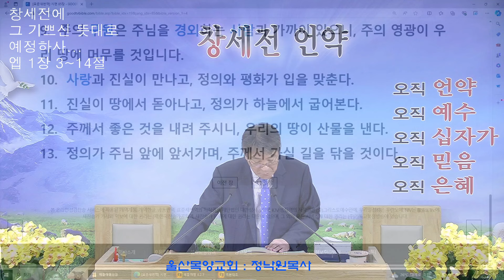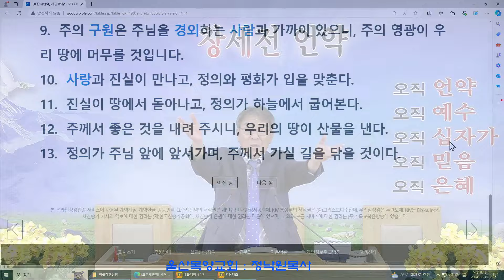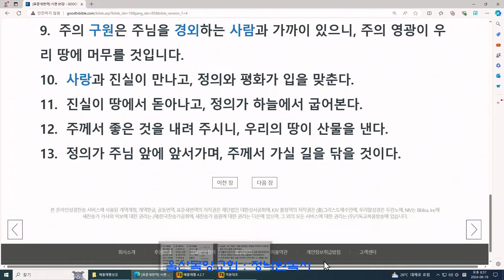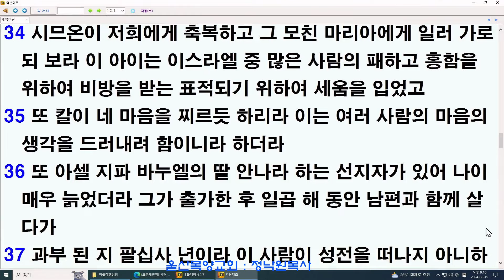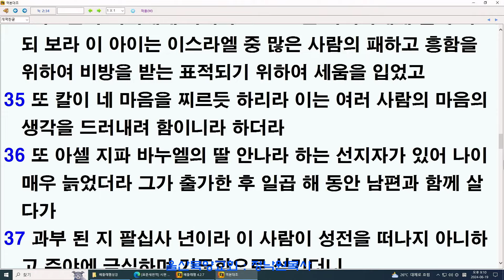정낙원 목사 / 요한 3서 5강. 요삼 1장 11-12절 본받을 것과 본받지 말아야 할 것 20240619